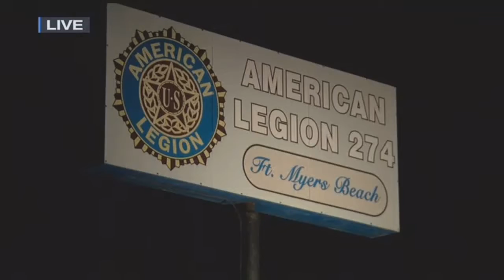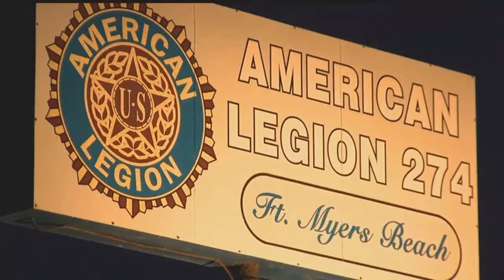Membership dues may have been stolen from veterans group in Fort Myers